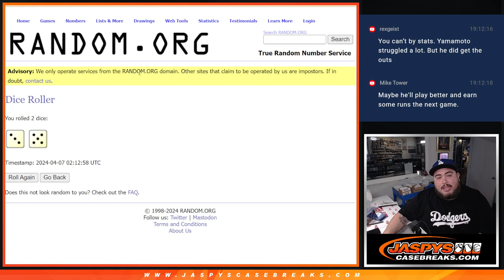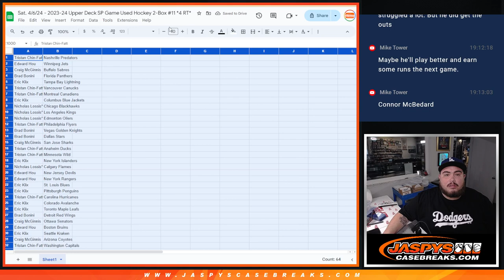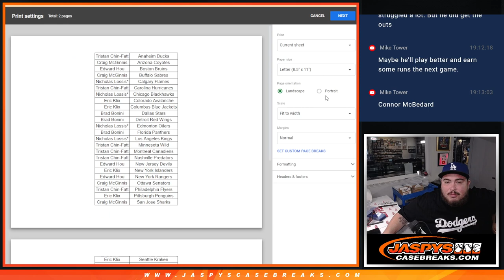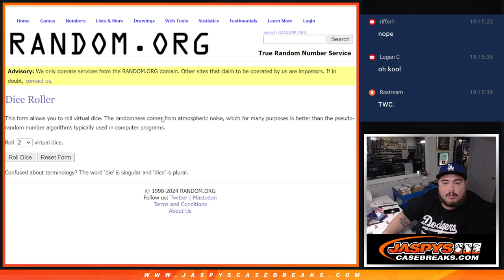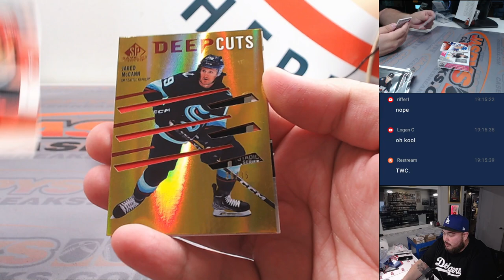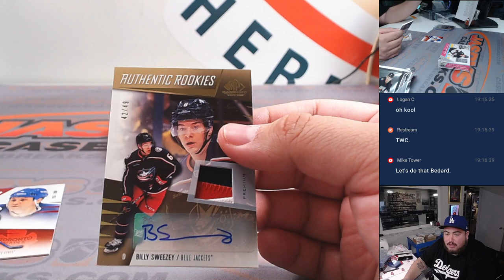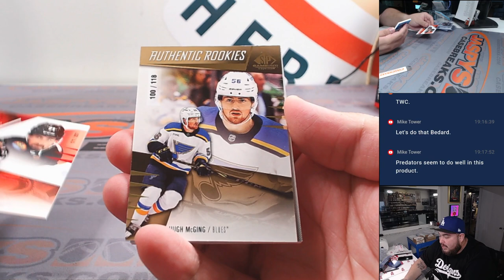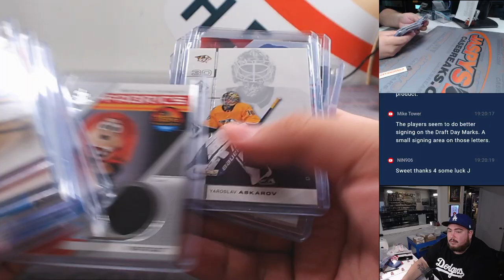Sat. 4/6/24 - 2023-24 Upper Deck SP Game Used Hockey 2-Box #11 *4 RT*